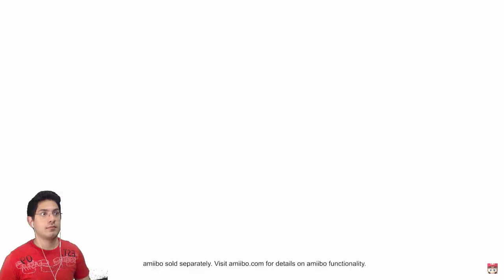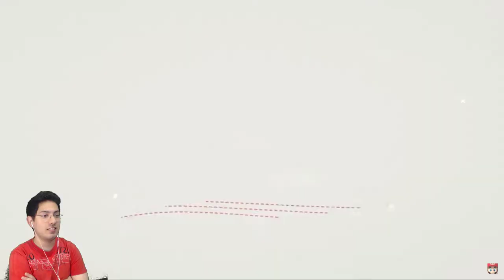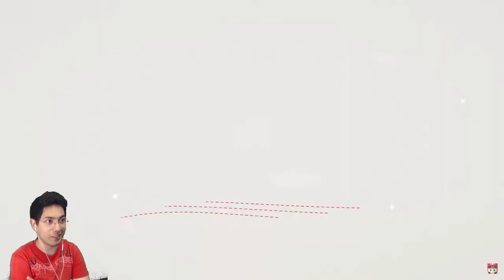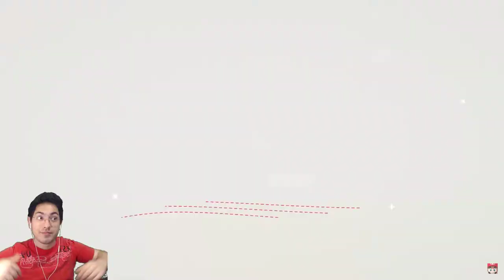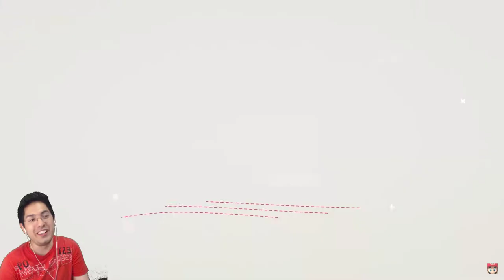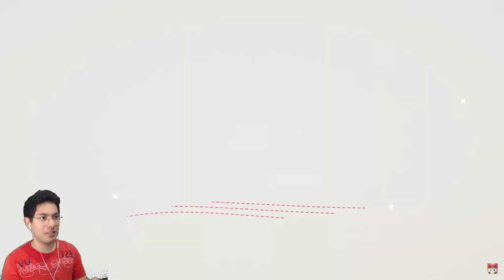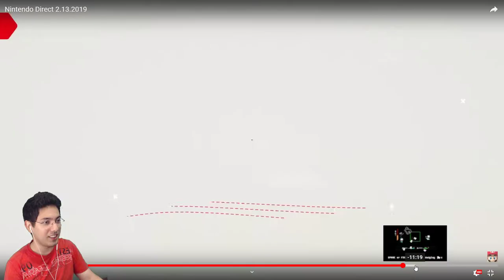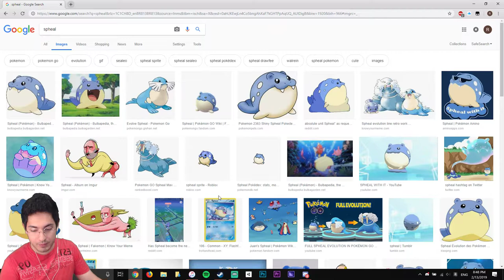Nintendo Direct 2.13.19 Analysis & Reaction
I stream Wednesday, Friday and Saturday at 8PM EST.